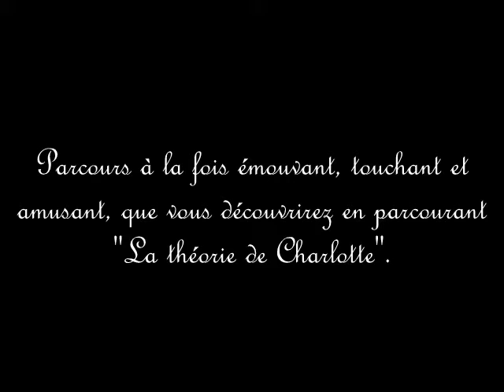La théorie de Charlotte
La théorie de Charlotte (roman)
Disponible sur le site Amazon